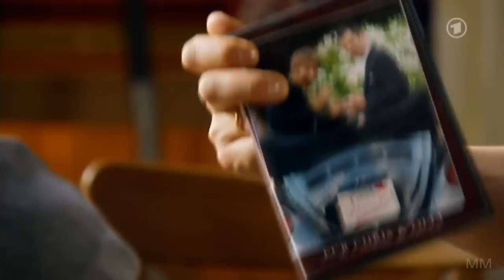082 VL Christian & Oliver - (2011-05-04)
No spoilers!! To watch with subtitles, press the small CC button under the video.

I distinctly remember people wanting Christian and Olli to break up.
Well, see for yourselves.

VL has shown a bit more of the kissing scene in the preview for this episode, but didn't include it in the episode itself.

Complete voice-over by Tanja:
No matter how big the love allegedly was, at some point everyone will fall from their rose-colored cloud.
For example, when one person realizes that they love more than the other one.
And it's hard for them to let go.
They're the ones who will lose out.
You try to sugarcoat the defeat by all available means.
To avoid the pain.
And suppress the fear that you might lose the other one forever.
Relationships are complicated structures.
And sometimes the tables can be turned unexpectedly.
Without trust love isn't good for anything.
So we're back to my old rule:
Those who hope for nothing can't be disappointed.
Even if it doesn't make us any happier.
But who needs happiness in life?
The less we have to lose, the better.

I guess this is the point where you have to decide for yourself if you're the
'in good times AND in bad times' kind of person. If you decide to stick around and watch, I brought tissues, toilet paper and anything else I could grab to dry our tears. Also, there's Belgian and German chocolate, and I'm sure June will provide some Irish goodies. I refrained from buying hard liquor because many of us would probably be alcoholics in no time.  But I've got tea for stomach pain and headache pills.
Anyway, fair warning: If you haven't realized it by now, you're not watching 'happy lovey-dovey Chrolli' anymore. If that's what you're looking for, I recommend going back to ichglotzutube and starting all over again.
Put episode 45 on replay.

A reminder: You can love this, you can hate it, you can enjoy it or you can run away screaming. You can disagree with others, but be polite about it and don't force your own opinion on them. There are many reasons to not be happy with what you're watching right now, but if you can't discuss it without attacking others, stay away!

This video will be added within the next days.

The videos are for your private use, not for uploading exact same copies of my videos to Youtube or other sites!

Show: Verbotene Liebe / Forbidden Love
Folge / Episode 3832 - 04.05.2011 'The burden of love'